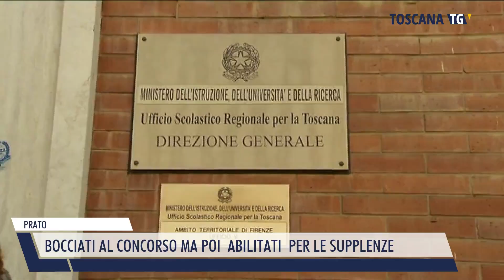2022-08-26 PRATO - BOCCIATI AL CONCORSO MA POI ABILITATI PER LE SUPPLENZE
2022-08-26 PRATO - BOCCIATI AL CONCORSO MA POI  ABILITATI  PER LE SUPPLENZE